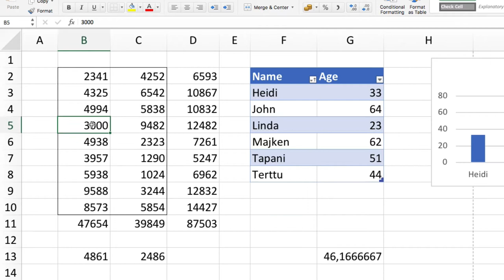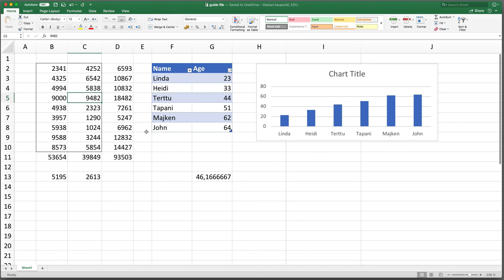Excel, osa 1: Mihin Exceliä tarvitaan?